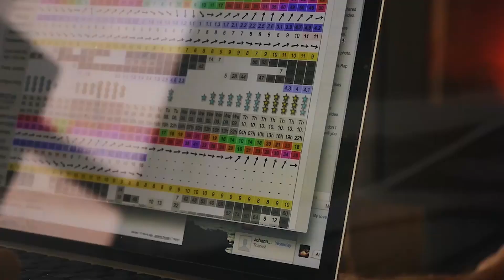Smooth Deep House Beats for Chill Out Sessions in 2023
Deephouse Playlist Mix made with Love by Berkay Şükür Youtube Music Channel:
00:00:00  |  01. Otilia - Adelante (Dopa Loka remix)
00:02:48  |  02. Mister Beefy - Tanga
00:05:26  |  03. Ariana Bell - Your Touch
00:09:07  |  04. Blackjack ft Karina- Get to me (King Beer  Remix)

We have best of tropical deep house music like 'Otilia Adelante (Dopa Loka remix)' for chillout lounge or any summer day of your life. In this summer mix we have also 'Mister Beefy Tanga', a vocal song extracted from a Mega Hit compilation of vocal deephouse. Even if you run, study, read a book this vocal deephouse bass boosted 'Your Touch' song can make you have very happy devine feeling about life. Theese first four tracks from this summer mix can be best for car music also, on a long ride, in your holiday at the Ibiza beach. The fourth vocal song of the deep chillout playlist mix is '' and have a very sweet vocal and is in tropical deep house music style of 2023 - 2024. Sometimes there are bass boosted or electro house music in the playlist mix.